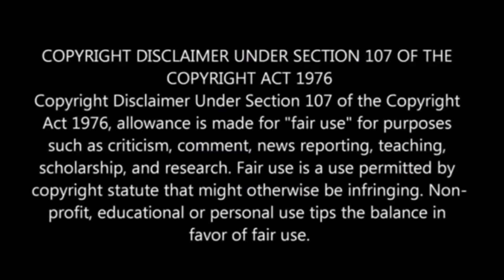LAMH | CARLOS KING SAYS LOVE AND MARRIAGE HUNTSVILLE IS HIS CREATION & HE PUT HUNTSVILLE ON THE MAP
How do you all feel when you hear Carlos say that he created Love and Marriage Huntsville? Let’s talk about it.

***EVERYTHING SAID IN THIS VIDEO IS IN MY OPINION. IT’S ALLEGED.